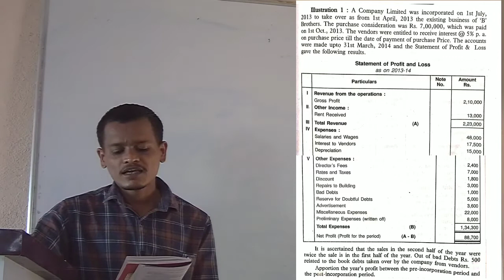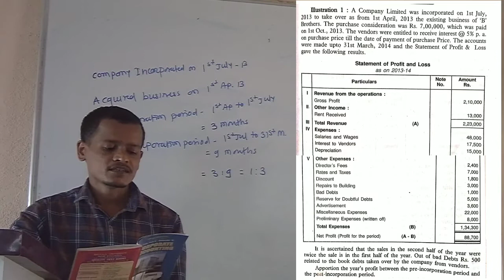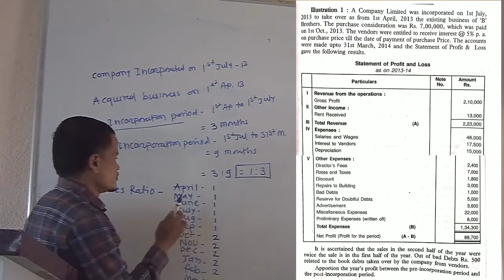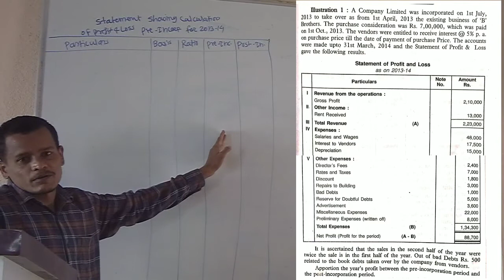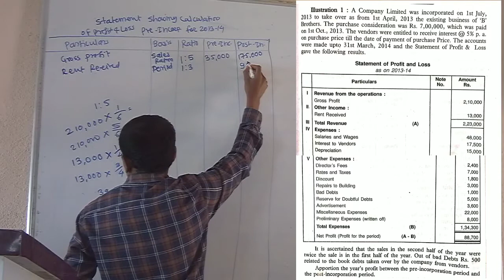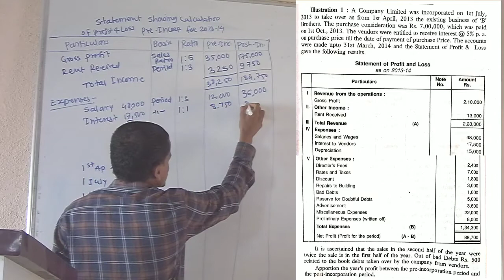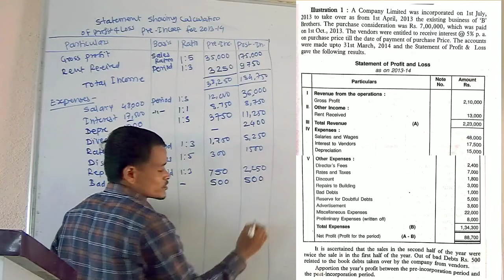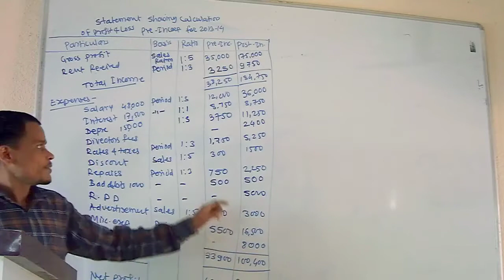Profit Loss Prior to Incorporation Example I